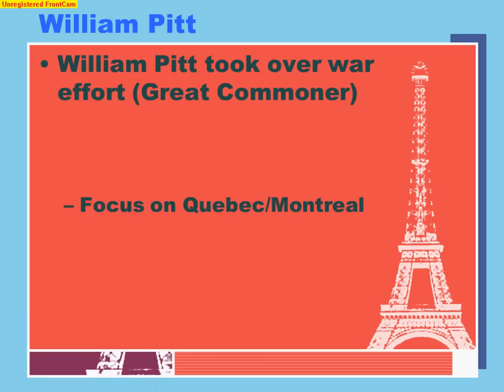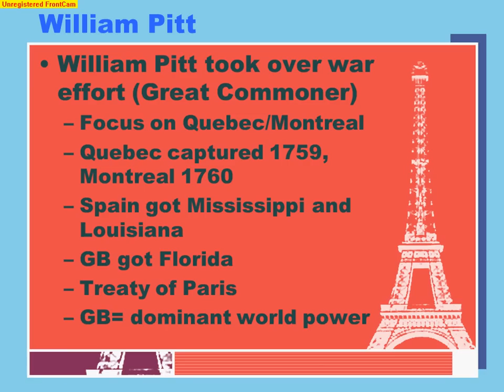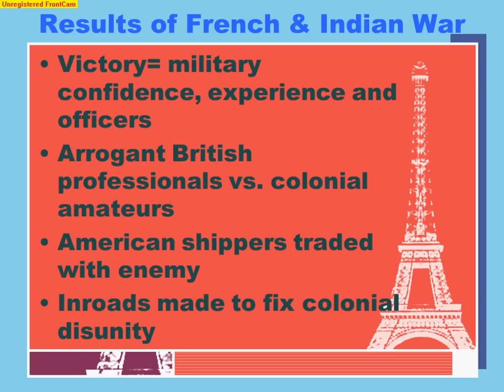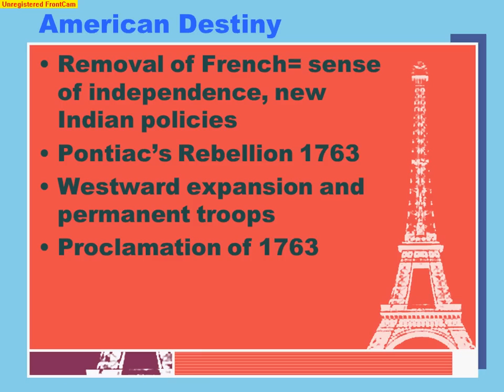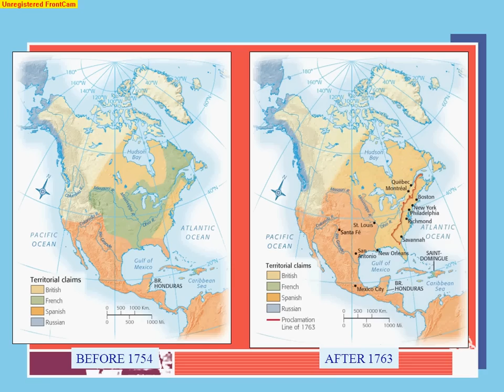Chapter 6 part 2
The Duel for North America
-French and Indian War